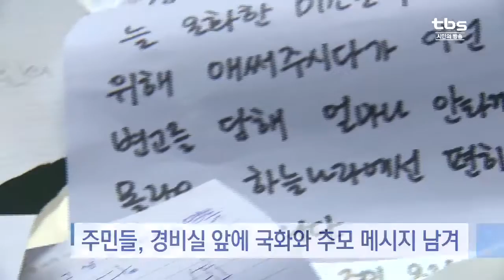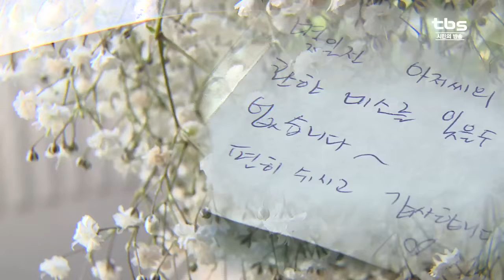[tbsTV] 주민 구하다 숨진 경비원…“기억할게요”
지난 18일 노원구에 위치한 한 아파트에 불이 났었는데 다행히 인명 피해는 없었습니다. 15층짜리 아파트 여러 동을 일일이 오르내리며 주민들을 대피시킨 한 경비원 덕분인데요. 하지만 갑작스럽게 움직이는 바람에 호흡 곤란으로 끝내 숨져 주변의 안타까움을 자아내고 있습니다.